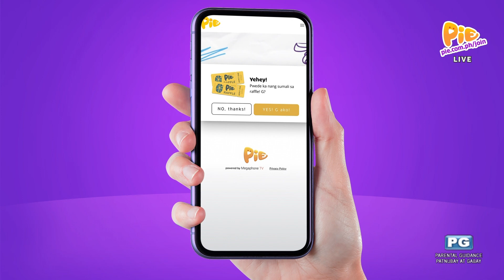POB SANA ALL (2/6) | November 5, 2022 | PIE Channel